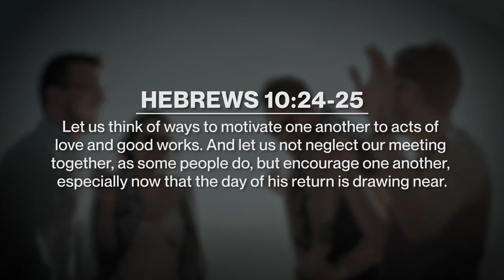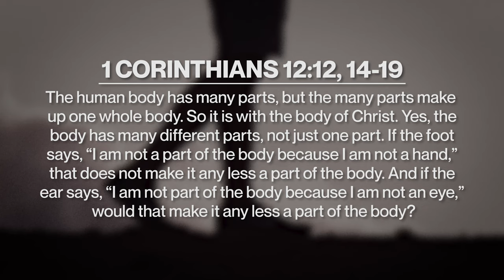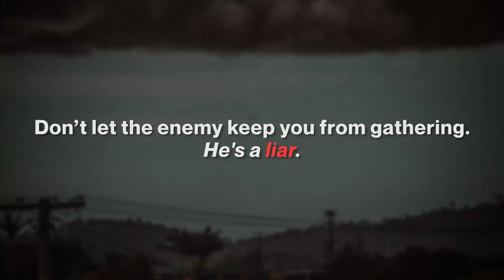The Truth About the Church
On this edition of Moment of Truth, David Diga Hernandez confronts a widespread myth that has many deceived.